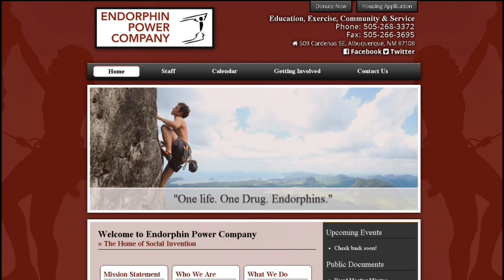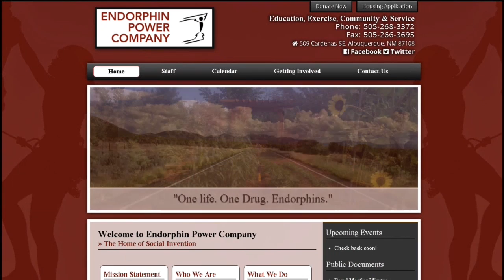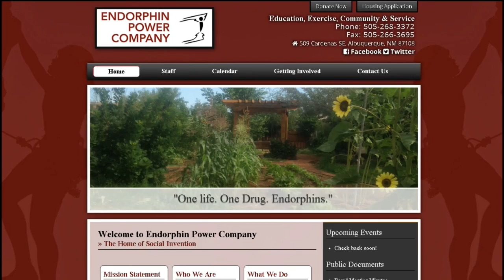Endorphine Power Company Provides A Way for Addicted Homeless